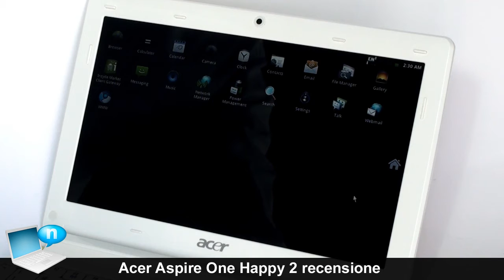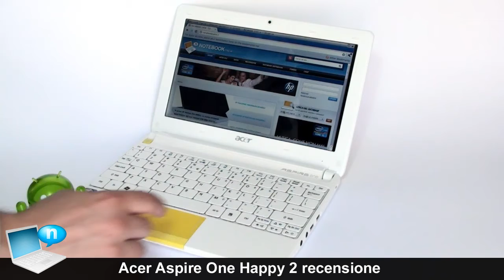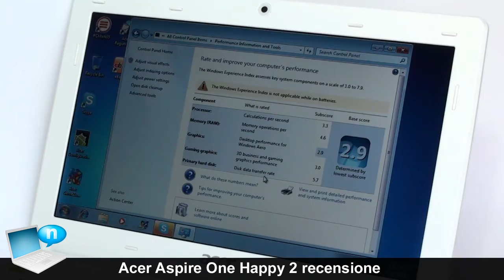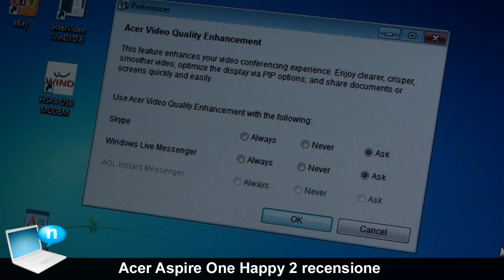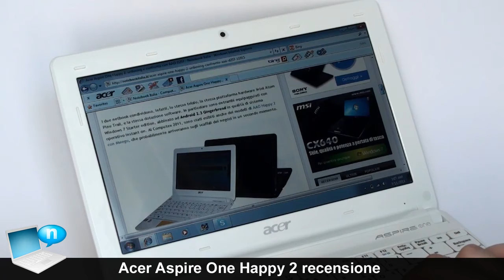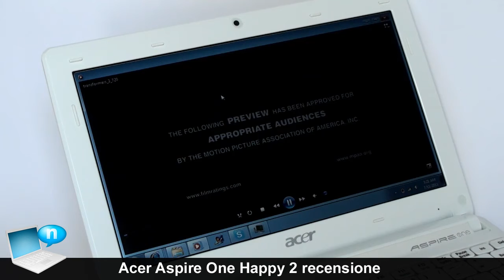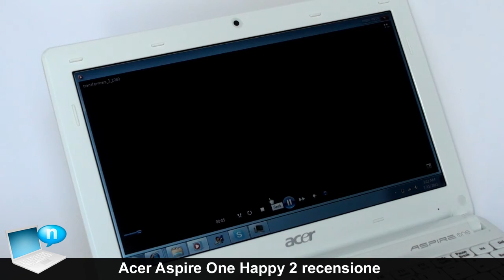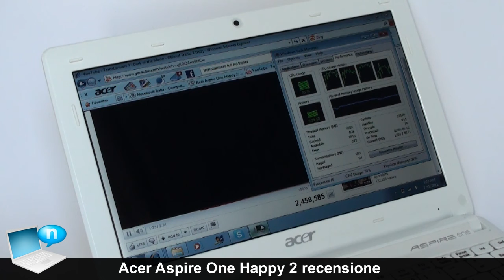Acer Aspire One Happy 2 - Video recensione (ITA)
Recensione del netbook Acer Aspire One Happy 2 con processore Intel Atom N570 dual-core e doppio sistema operativo, Windows 7 e Android